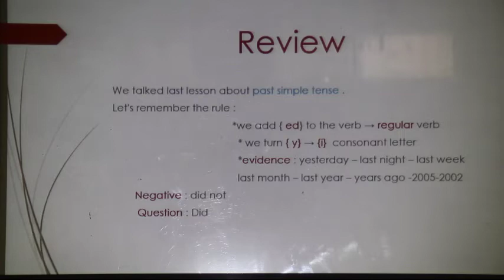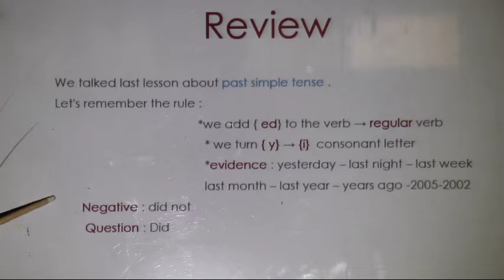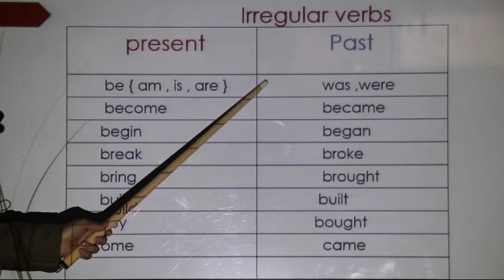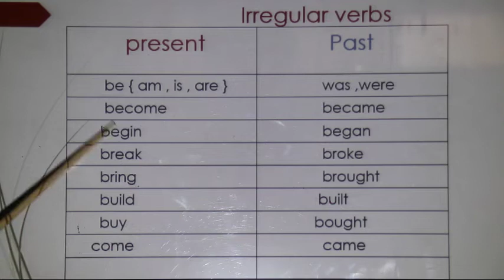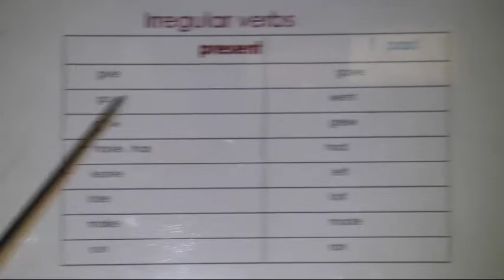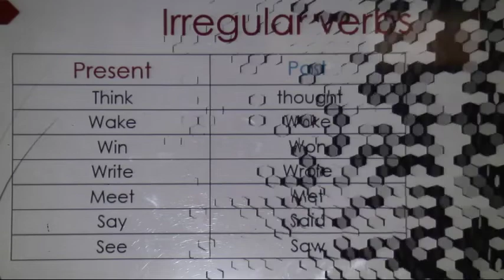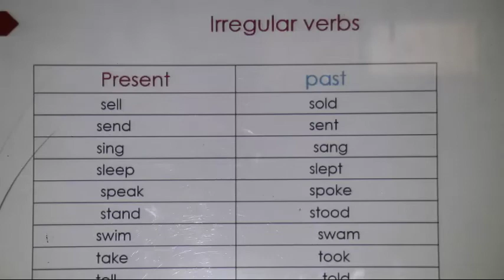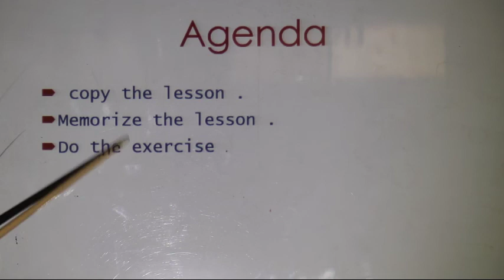الهيئة التربوية التعليمية، برنامج التعليم عن بعد المؤقت،ص5 لفة انكليزية،درس2 جزء 2، أ.اسماء المحيميد